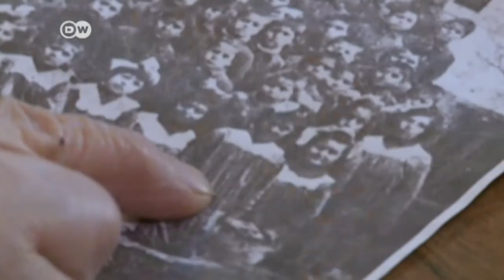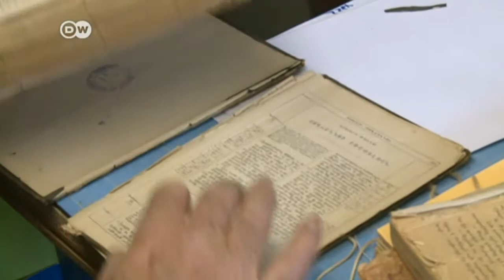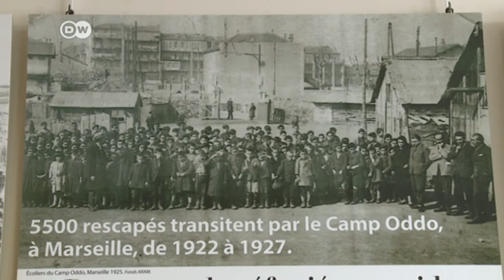France marks day of remembrance of the Armenian genocide.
Portrait of the vice-president of The Association for the Research and the Archiving of Armenian Memory (ARAM) Astrid Artin-Loussikian.

France is marking the mass killings of Armenians in Turkey that began in 1915. Although descendants of Armenians who took refuge in France welcome the government's initiative to hold commemorations annually on April 24, some say more needs to be done.

Broadcast of the report on DW 24/04/2019.